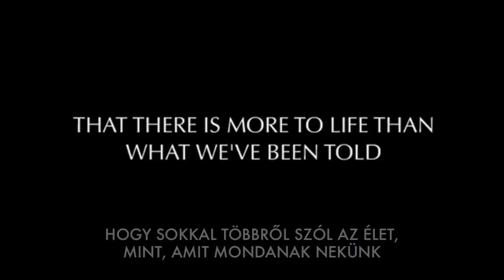Érezted egész életedben | MATRIX | HD (HU)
"Próbáld ki magad. Nem olyan félelmetes. Próbálj meg azzá válni, aki valójában vagy, ahelyett, hogy a visszatükröződése lennél mindannak, amit a társadalom vár el tőled!"

Glasses scene from the movie 'They Live'
Voices from the movie 'The Matrix'
Magyar Felirat: Anonymous Operation Hungary

Csatlakozz! Ébredj fel!